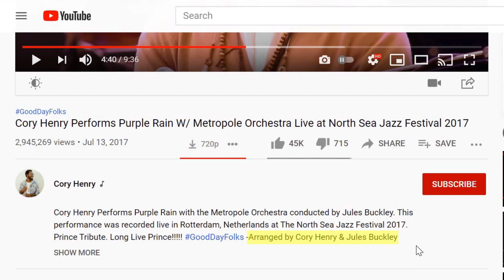Jazz Saxophonist Reacts: CORY HENRY - Purple Rain (Synth Solo) with the Metropole Orchestra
Cory Henry is an absolute BEAST of a musician. Check out my reaction to Cory Henry's synth solo on Purple Rain with the Metropole Orchestra. I definitely kind of lost it a little during that solo... Anyway, let me know if you have any other ideas for reaction videos down in the comments section!